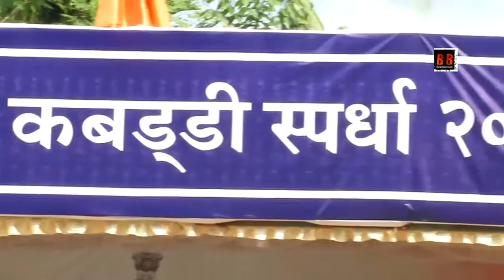Principal Ajay Kaur Organizing Council and District Sports Officer's Mumbai Kabard D Competition